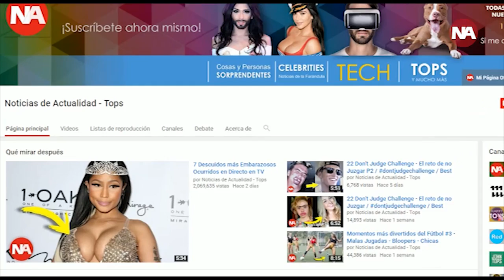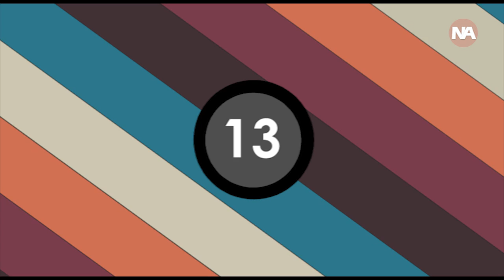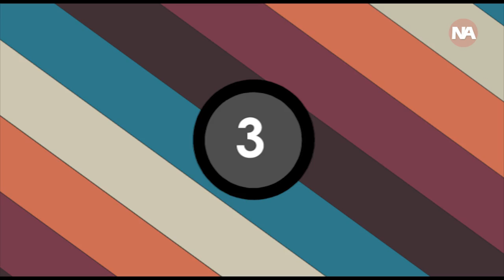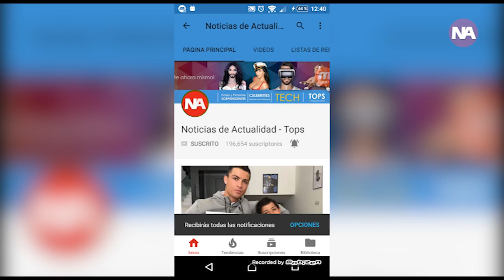Los 20 Mejores Porteros de Fútbol del Mundo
En este vídeo te traigo un top, con los 20 mejores porteros de fútbol del mundo, un homenaje a los guardametas, los cuales son parte fundamental para el triunfo de un equipo de fútbol, no te lo pierdas.

Si te gustó el vídeo dale "me gusta" y compártelo con tus amigos en Facebook o Twitter, de verdad me ayudarías mucho.